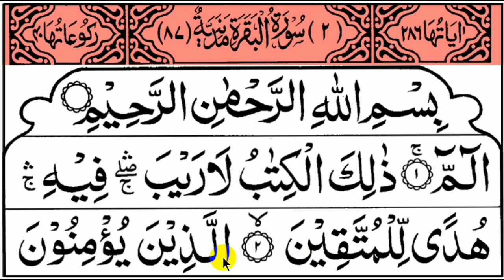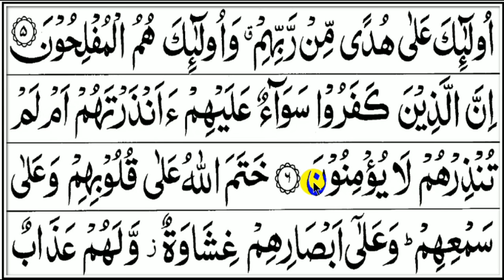BELAJAR MENGAJI 30 Juz Pemula, QS. Albaqoroh 1-6 Ep.1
Bimbingan belajar ngaji untuk para pemula dalam membaca al Qur’an dan belajar tajwid dari dasar, untuk siapa saja yang masih memerlukan dan belum lancar dalam membaca al Qur’an, terutama untuk saudara dan sahabat yang sudah terlanjur sibuk BELUM sempat belajar membaca alqur’an beserta hukum bacaannya.

Semoga bermanfaat.
Aamiin

TERIMAKASIH